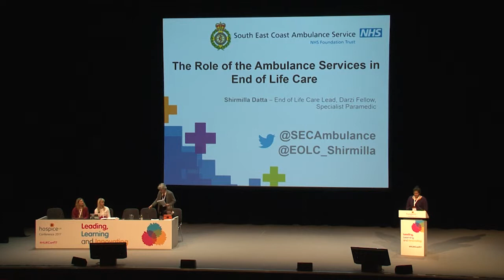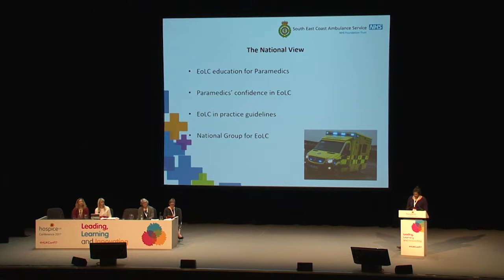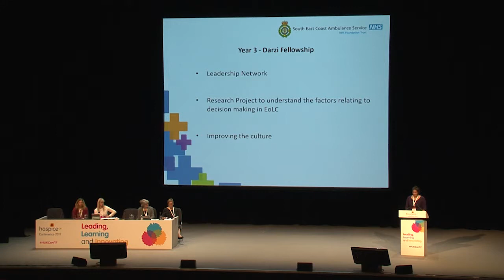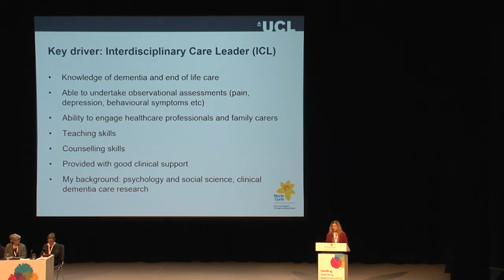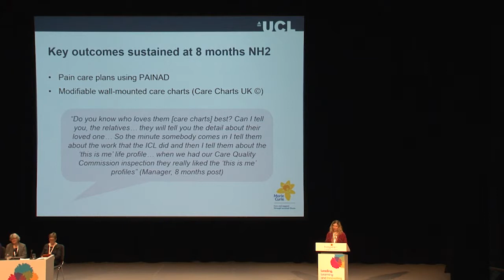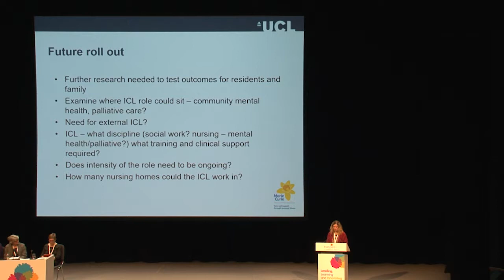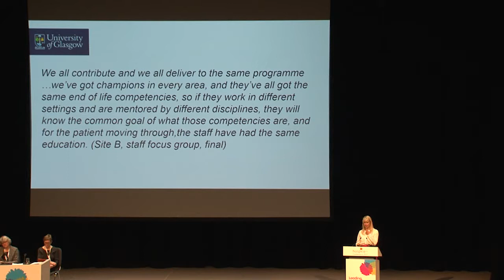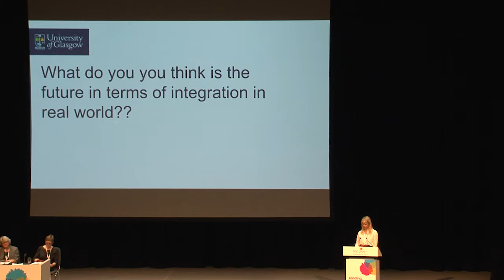Integration in the real world of care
End of life care does not occur in only one setting. Patients and their families move across geographical and organisational settings all the time. How do we integrate care in an effective and meaningful way? What models, experiences and evidence are there and what relevance do they have for care providers? In this session at the 2017 Hospice UK National Conference, we hear from Sharon Blackburn CBE of the National Care Forum, Shirmilla Datta from the South East Coast Ambulance Service NHS Foundation Trust, Dr Kirsten Moore of University College London and Professor Bridget Johnston, from the University of Glasgow and NHS Greater Glasgow and Clyde.